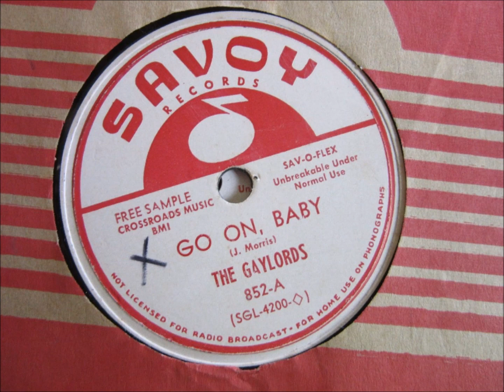Gaylords - Get Mad, Baby / Go On, Baby - Savoy 852 - 1952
Newark, New Jersey - DOOWOP - VOCAL GROUP HARMONY - RHYTHM AND BLUES
AKA IMPERIALS